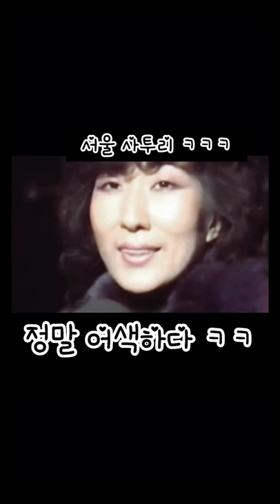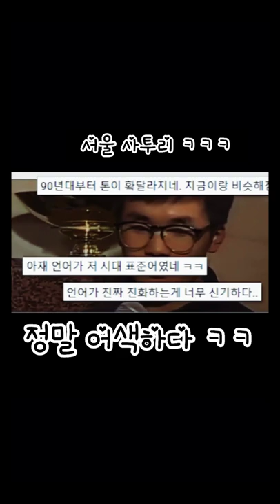서울 사투리?? 년도가 바뀌면서 나아진듯ㅋㅋㅋ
신기하네 서울 사투리가 있다니...